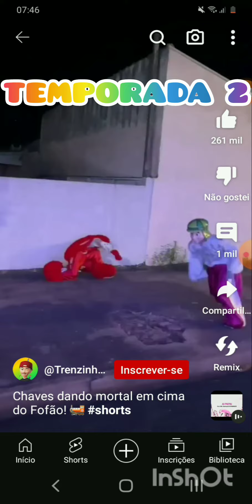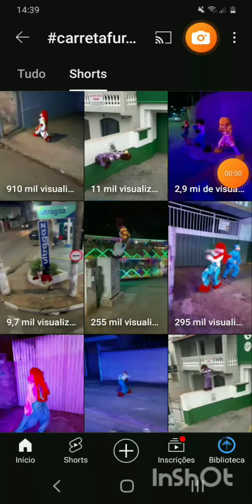Todos os vídeos da COLEÇÃO: Carreta Pop Star 💯🤩🌈⭐😱Season Final. Season 2 in 1 the november